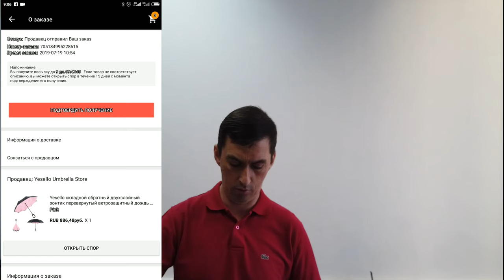Зонтик-перевертыш или Зонт-наоборот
мой vlog
Зонт-трость с обратной системой открытия и двойным слоем водоотталкивающего материала защитит от намокания вас и окружающих людей
Зонт наоборот – не просто яркий и необычный аксессуар. Когда на улице серость и слякоть, так хочется поднять настроение, окружить себя яркими красками. И с этим он справляется на все 100%!
В чём секрет зонта-наоборот?
Каждый знает, как неудобно залазить в общественный транспорт с мокрым зонтом, или даже в свою машину. С него течёт вода, в которой оказываются обувь, одежда, обивка салона… Это неприятно. Но проблема решается просто, достаточно купить зонт наоборот. Удивительная конструкция складывается внутрь внешней стороной, обращённой к небу. Получается, что капли не стекают вниз, а надёжно скрыты внутри. Зайдя домой или в другое помещение, остаётся разложить аксессуар для просушки. И почему до этого раньше не догадались производители!!!
В конструкции зонта-наоборот предусмотрено 2 слоя ткани, фактически сам каркас вовсе скрыт от глаз, что несвойственно всем остальным зонтикам. И маленький моросящий дождик, и ливень теперь не станут причиной того, что намокнут важные документы, торжественный наряд или любимые сапоги.
Казалось бы, такая необычная система перёвёртыша является основным преимуществом. Но нет, изготовитель дарит ещё больше плюсов при покупке данного товара:
Прочность. При сильных порывах ветра необычный зонт изгибается не так сильно, как другие. Сломать изделие практически нереально, поэтому рекомендуем купить зонт наоборот в Москве или заказать в любой другой город, если ваши обычные зонтики часто ломаются либо деформируются от ветра.
Защищённость. Металлический механизм спрятан между слоями ткани. Он не намокает от дождя, а значит, хорошо защищён от влаги, не подвержен коррозии.
Эргономичность. Вместо обычной ручки здесь незамкнутое большое кольцо. Такая рукоятка прекрасно ложится в руку. Мама может прогуливаться с малышом, надев зонтик на руку. Комфортно читать, пить воду, переписываться в мессенджерах смартфона, ведь руки практически полностью свободны!
Удобство при езде на личном транспорте. Очень комфортно раскладывать и складывать модель, сидя на переднем или заднем сиденье. Для этого не нужно полностью вставать и усердно нажимать кнопку, промокая тем временем под ливнем. Подарите его автомобилисту, и он будет просто счастлив!
Доступная цена. Наш интернет-магазин предлагает выгодные условия приобретения товаров.
Зонт наоборот – хороший подарок себе или близкому человеку, коллеге, хорошему другу. Сушить его можно в полусложенном состоянии. Так он занимает минимум места, а также хорошо стоит на собственных спицах. Много позитивных расцветок позволяют подобрать варианты для всех членов семьи. Однотонные вещи или красочные рисунки – что выбираете вы?